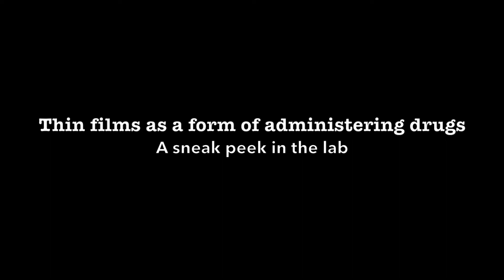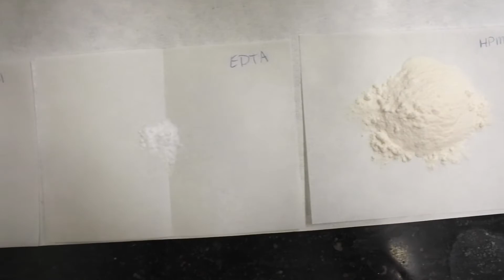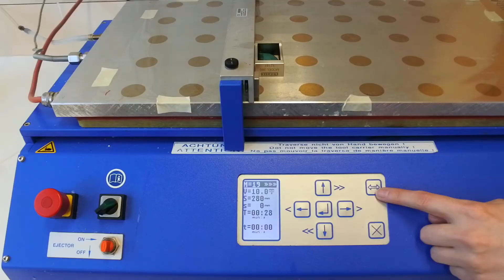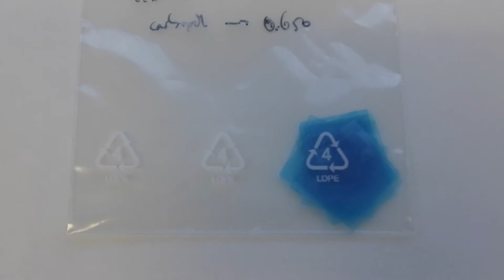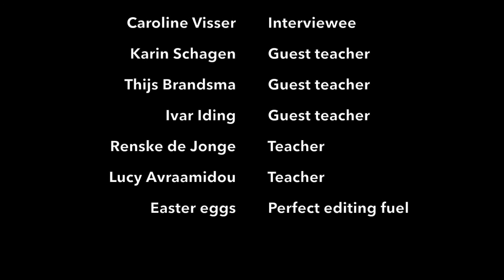Thin films as a form of administering drugs: a sneak peek in the lab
Note: you can turn on English subtitles at the right bottom corner of the video.

This television item is the result of an assignment from the course Science in the Limelight, University of Groningen.